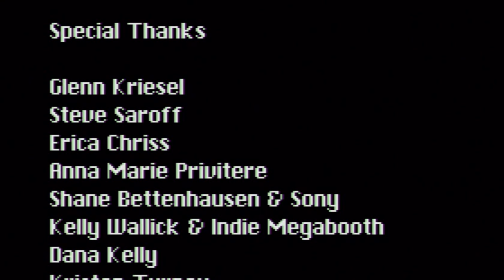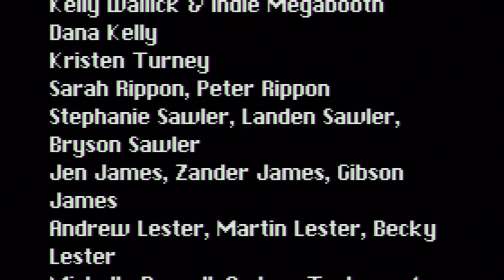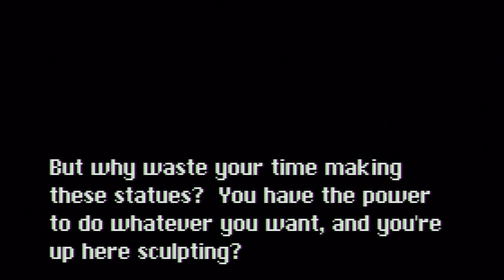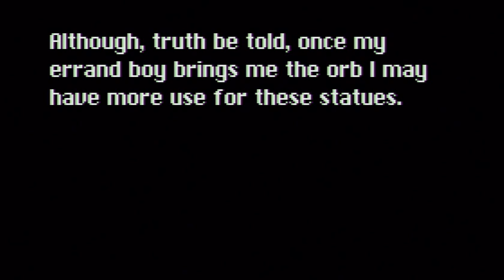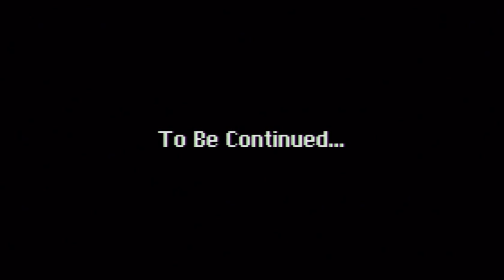Let's Play Dragon Fantasy The Black Tome Of Ice Part 26